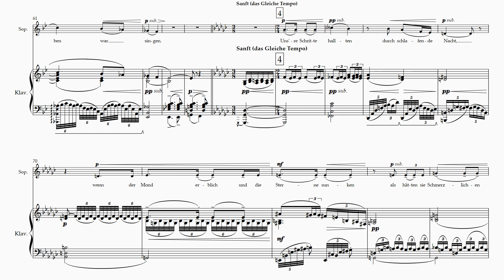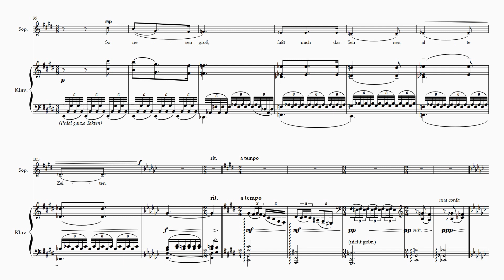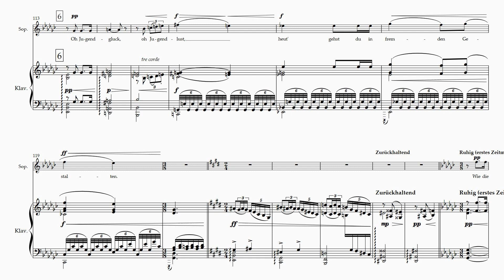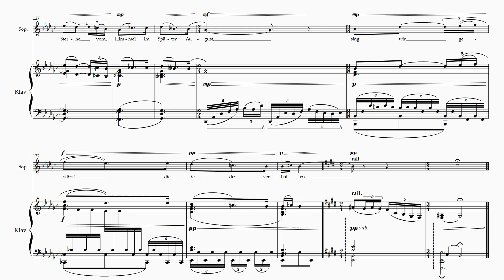Später August, op. 6a (2020)